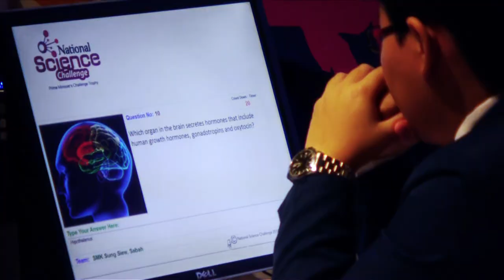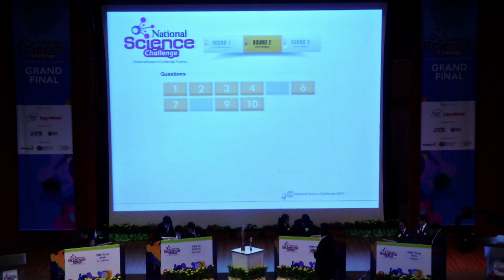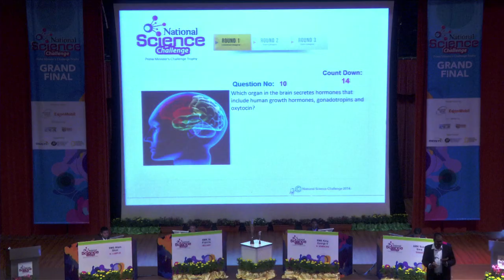2014 National Science Challenge Malaysia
The National Science Challenge (NSC) is the nation's premier science competition open to Malaysian students age 16. Find out what you can win, and learn more about the people involved with the competition.